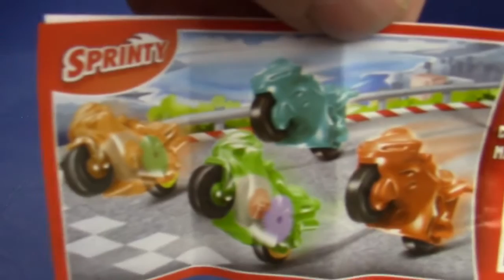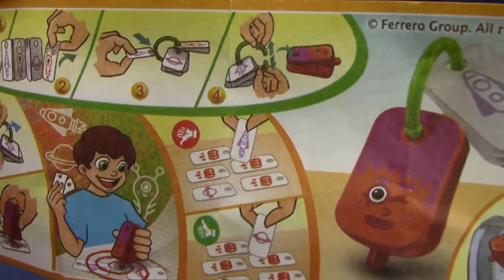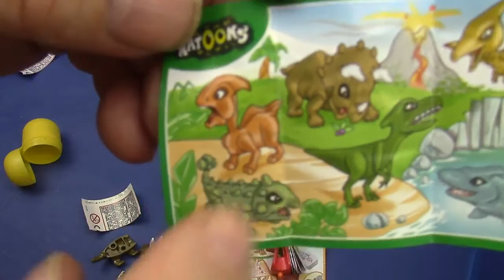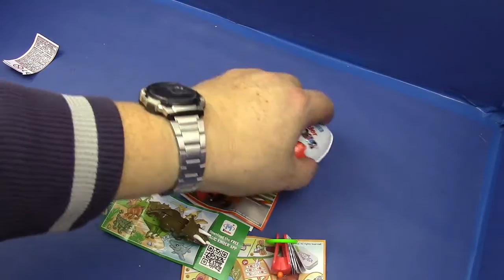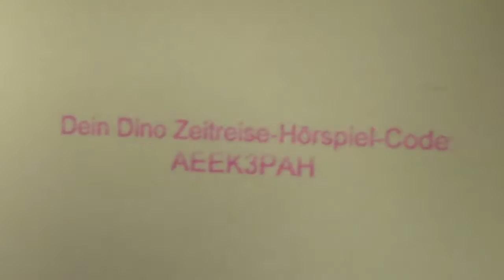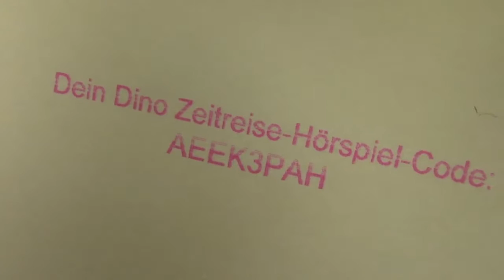Surprise Eggs Toys Unboxing, Kinder Überraschungseier # Dino Zeitreise Unboxing Deutsch